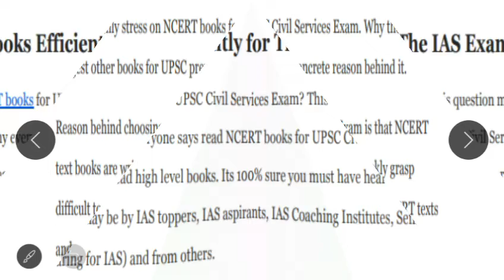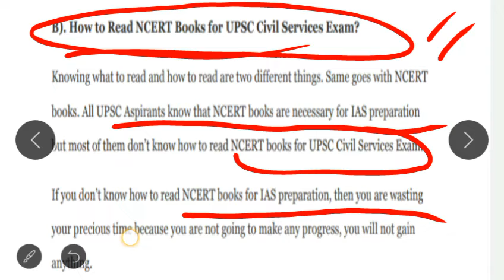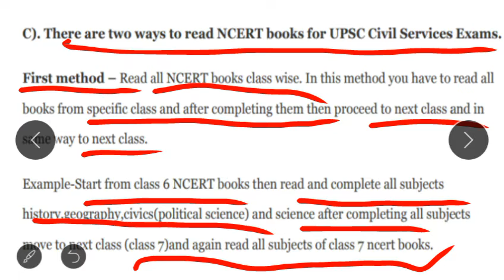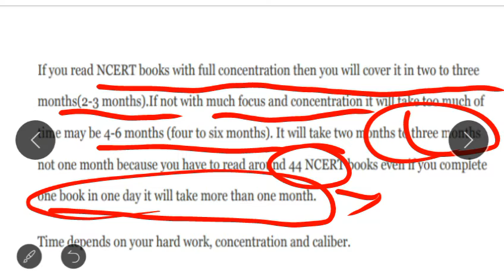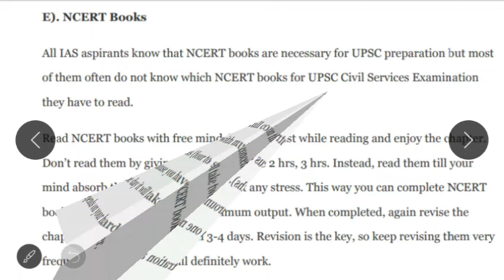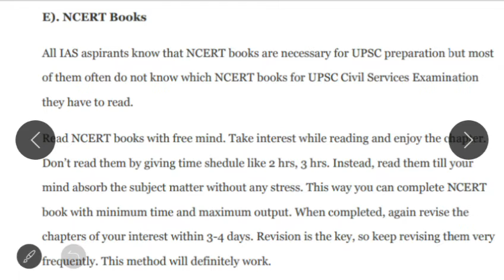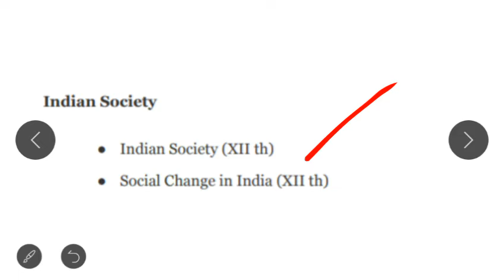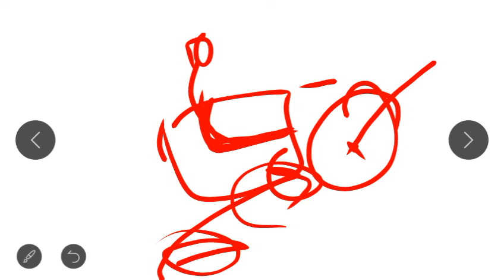How to Effectively Read NCERT Books for UPSC Preparation | UPSC CSE/IAS 2020 | Complete strategy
This video gives detailed introduction about how to read every for civil services exam.
here team of Aap ias has explained the most effective way to study NCERT books for UPSC Civil Services IAS examination. He has explained the ways to enhance the understanding of the subjects like history, geography, polity, economics, international affairs through ncert books. He has explained various stages of reading and revision. How to understand the fundamental principles of any subject, finding the meaning of some keywords of the topics and subjects etc are also discussed in this video.
In other videos Aap ias has talked about his experience and how to prepare for UPSC IAS Civil Services. He has discussed the challenges faced by IAS aspirants and provided the solutions for the same. He has discussed about newspapers, Current affairs, mock test, practice questions, magazines, news, classes, articles and videos for UPSC IAS Civil Services. Students aspiring for guidance and knowledge to succeed for Government services must watch these videos so that they can shape their career in a better way.

ias preparation, upsc preparation, unacademy, unacademy.in roman saini, gaurav munjal, free education, indian, education, NCERT upsc cse, upsc cse preparation, cse prelims, NCERT books to study for ias, ias book material, NCERTs, roman saini, roman saini videos